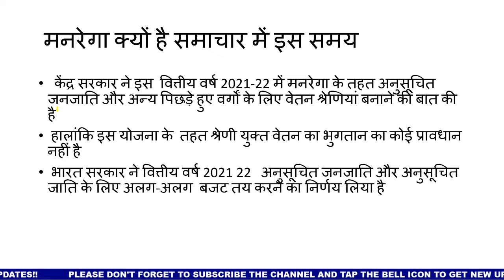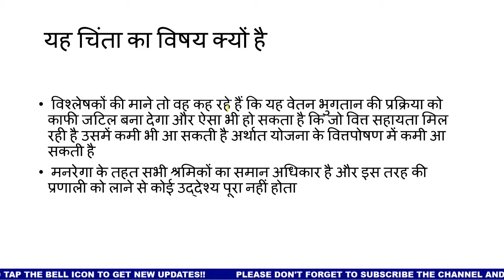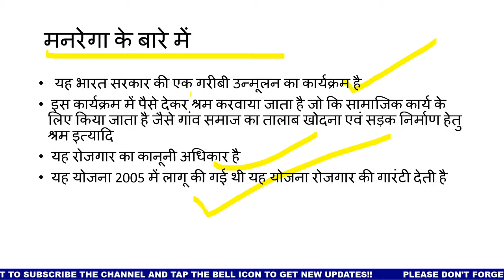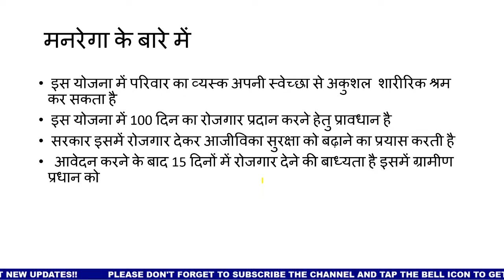MGNAREGA scheme explained, Challenges and solution, new rules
What is MNREGA
Mgnrega act 2005